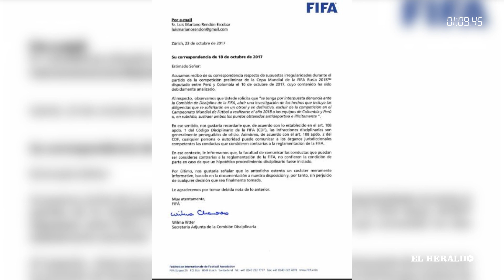Tres Minutos | 23 Octubre